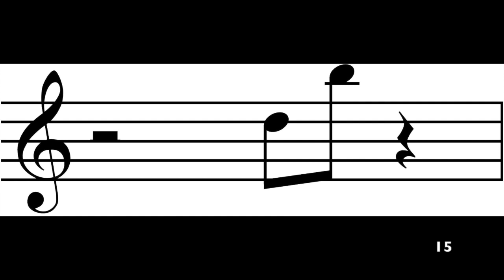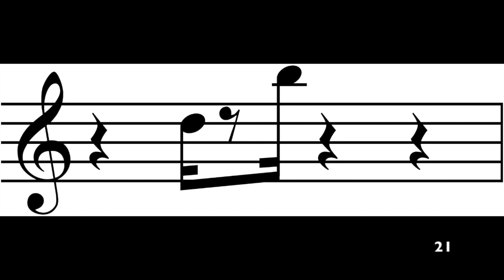Reading Boosters - Intervals 6ths, 7ths, and Octaves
A one-minute video quiz on recognizing melodic intervals of sixths, sevenths and octaves featuring 27 examples shown for 2 seconds each. Student responses could be as simple as "Sixth" , "Seventh" and "Octave", or could also indicate the direction, as in "Sixth Up"or "Seventh Down".